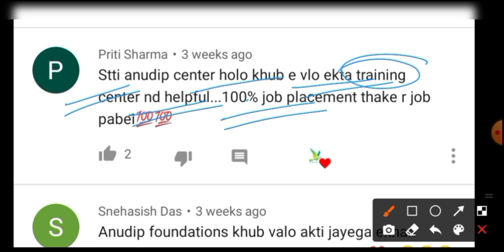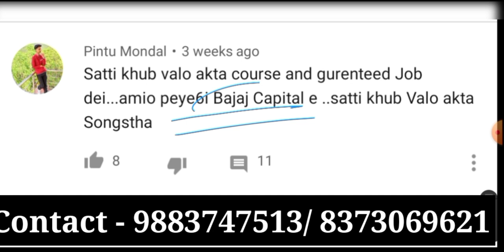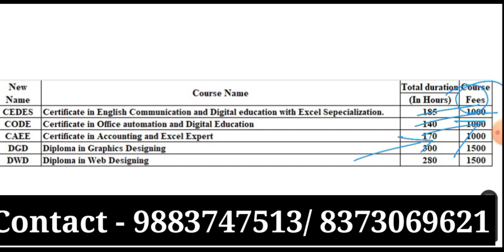2021 লকডাউনে রাজ্যে 2 মাসের ট্রেনিং করে 100% চাকরির সুযোগ, West Bengal Job 2021, Wb Job News.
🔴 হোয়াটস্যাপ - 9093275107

◾️বর্তমানে পুলিশের সবচেয়ে বেস্ট বই :-

পেমেন্ট হয়ে গেলে, আপনার ব্রাউজারে পিডিএফ টি খুলে যাবে। সেখান থেকে ডাউনলোড করতে পারবেন। এছাড়াও আপনার ইমেইল আইডিতে পিডিএফ পাঠিয়ে দেওয়া হবে। পেমেন্ট করার পর পিডিএফ ডাউনলোড করতে না পারলে বা যেকোন সমস্যার সম্মুখীন হলে আমাদের সাথে হোয়াটসঅ্যাপে যোগাযোগ করুন।

🔴 এই বইটিতে কি কি রয়েছে একনজরে দেখে নিন-

1. 2020 জানুয়ারি- ডিসেম্বর কারেন্ট অ্যাফেয়ার্স

2. বর্তমানে কে কোন পদে নিযুক্ত আছেন।

3. বিভিন্ন কোম্পানির CEO

4. 2020 নোবেল বিজয়ীদের তালিকা।

5. 2020 রাজীব গান্ধী খেলরত্ন পুরস্কার।

6. 2020 দ্রোণাচার্য পুরস্কার।

7. 2020 অর্জুন পুরস্কার।

8. 2020 ধ্যানচাঁদ পুরস্কার।

9. 2020 দাদাসাহেব ফালকে পুরস্কার।

10. 2020 সাহিত্য একাডেমী পুরস্কার।

11. 2020 অস্কার পুরস্কার।

12. পদ্ম পুরস্কার 2021।

13. বিভিন্ন পুরস্কার সংক্রান্ত গুরুত্বপূর্ণ প্রশ্ন উত্তর।

14. ইতিহাস (প্রাচীন, মধ্য এবং আধুনিক যুগ)।

15. গুরুত্বপূর্ণ ভূগোলের প্রশ্ন উত্তর।

16. পশ্চিমবঙ্গের ভূগোল।

17. সাধারণ বিজ্ঞানের গুরুত্বপূর্ণ প্রশ্ন উত্তর।

18. বিভিন্ন ধাতু সংকরের উপাদান।

19. বিভিন্ন ধাতুর আকরিকের নাম।

20. বিভিন্ন প্রয়োজনীয় দ্রব্যের রাসায়নিক নাম।

21. বিভিন্ন শ্রেণীর লিভারের উদাহরণ।

22. ভিটামিন গুলির রাসায়নিক নাম এবং অভাবজনিত লক্ষণ।

23. বিভিন্ন দেশের জাতীয় প্রতীক।

24. পরিমাপের একক।

25. বিভিন্ন পরিমাপক যন্ত্র।

26. বিভিন্ন যন্ত্রের আবিষ্কারকের নাম।

27. বিভিন্ন খেলায় প্রতি দলে খেলোয়াড়ের সংখ্যা।

28. খেলাধুলার সঙ্গে যুক্ত শব্দ।

29. কোন খেলায় কোন ট্রফি দেওয়া হয়।

30. বিভিন্ন কাপ এবং ট্রফি।

31. কোন ব্যক্তি কোন খেলার সাথে যুক্ত এবং তাদের রাজ্যের নাম।

32. বিভিন্ন আন্তর্জাতিক খেলা কোথায় অনুষ্ঠিত হবে।

33. বিভিন্ন দেশের সীমান্ত রেখা।

34. কোন শহর কোন নদীর তীরে অবস্থিত।

35. বিভিন্ন দেশের রাজধানীর নাম।

36. বিভিন্ন প্রকার বিদ্যার নাম।

37. সাহিত্যিক ছদ্মনাম।

38. কে কোন বাদ্য যন্ত্রের সাথে যুক্ত।

39. নৃত্যের সঙ্গে যুক্ত ব্যক্তি।

40. সংগীতের সঙ্গে যুক্ত ব্যক্তি।

41. বিভিন্ন রাজ্যের প্রচলিত নৃত্যের নাম।

42. বিশিষ্ট পরিচালক এবং তাদের উল্লেখযোগ্য ছবি।

43. ভারতের কৃষি গবেষণাগার গুলি কোথায় কোথায় অবস্থিত।

44. কোন ঘূর্ণিঝড়ের কোন দেশ নামকরণ করেছে, এবং তা কত সালে কোথায় আছড়ে পড়েছে।

45. পৃথিবীর স্থানীয় এবং আঞ্চলিক বায়ুপ্রবাহ।

46. ভারতবর্ষের গুরুত্বপূর্ণ জাতীয় উদ্যান এবং অভয়ারণ্য।

47. পশ্চিমবঙ্গের জাতীয় উদ্যান।

48. পশ্চিমবঙ্গের অভয়ারণ্য।

49. বিভিন্ন দেশের মুদ্রার নাম।

50. ভারতের কেন্দ্রীয় মন্ত্রিসভা।

51. ভারতের অঙ্গরাজ্য গুলির রাজধানী, মুখ্যমন্ত্রী, রাজ্যপাল এবং রাজনৈতিক দলের নাম।

52. সংবিধান থেকে গুরুত্বপূর্ণ প্রশ্ন উত্তর।

53. গণিত (অধ্যায় ভিত্তিক, প্রতিটি অধ্যায়ের শুরুতে প্রয়োজনীয় সূত্র। প্রতিটি অংকের সমাধান সহ)।

54. Reasoning থেকে গুরুত্বপূর্ণ প্রশ্ন উত্তর।

(বাজার চলতি যেকোনো বইয়ের থেকে আমাদের এই বইটি অনেক ভালো। এটা শুধু আমার কথা নয়, আপনারা যখন বইটা হাতে পাবেন, তখন বুঝতে পারবেন)

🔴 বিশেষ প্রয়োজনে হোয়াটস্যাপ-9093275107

✅️  টার্গেট-WBP 5th Batch:- ✅️

🔸 স্পেশাল অফার- 999/- (প্রথম 100 জনের জন্য )

🔴 বিশেষ কথা 3rd ব্যাচে 400+ রয়েছে, এখানে এখনো হয়নি তাই এখনও ₹999 রয়েছে..

✅️ ক্লাস শুরু হয়ে গিয়েছে আগ্রহী হলে যোগাযোগ :-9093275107

🔴 যে সমস্ত বিষয় পড়ানো হবে ( এটি 3rd Batch এর ভিডিও তবে সব একই)
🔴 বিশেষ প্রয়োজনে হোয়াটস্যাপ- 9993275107